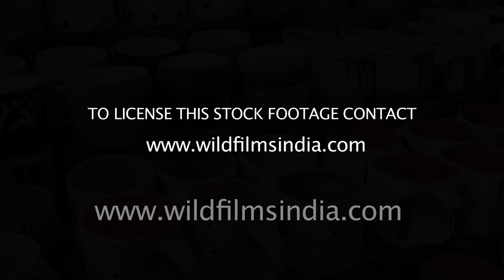Hand painted colourful coffee mugs being sold in India